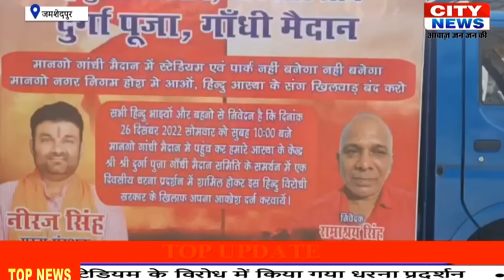CITY NEWS JSR 26 DEC 2022